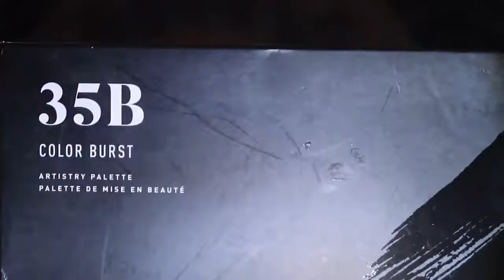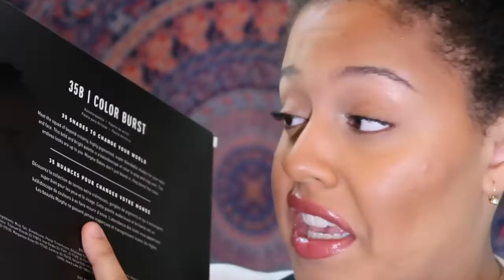A REALISTIC BLACK EYE AND BRUISES MAKEUP TUTORIAL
Suggest what i should do for my next video. Love you all.

It’s our secret ;)